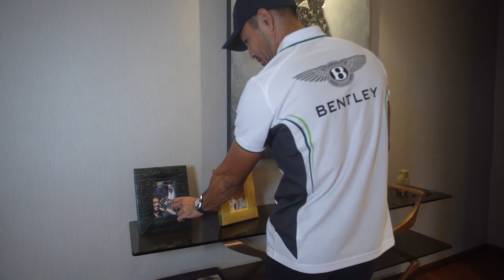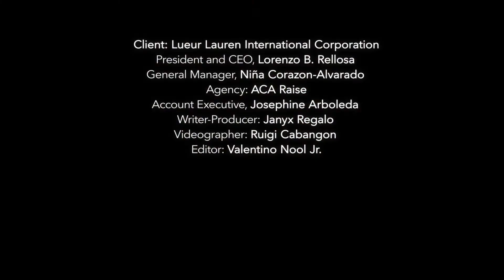UP CLOSE AND PERSONAL WITH DEREK: PART 2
Learn more about Derek!

Here's the Part 2 of the LLIC Exclusive interview and house tour with Derek Ramsay, our New Face of Beauty.